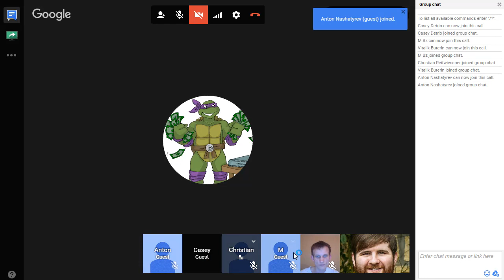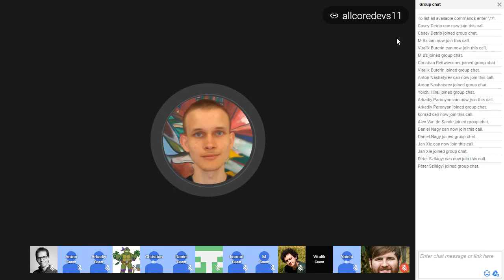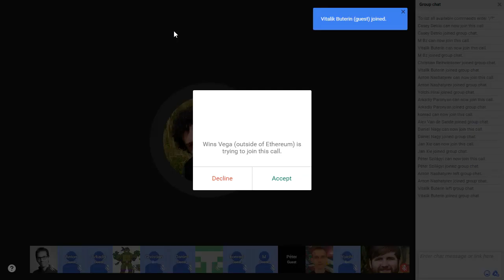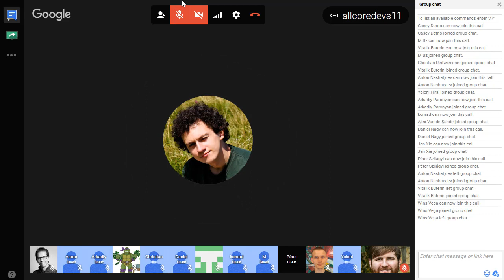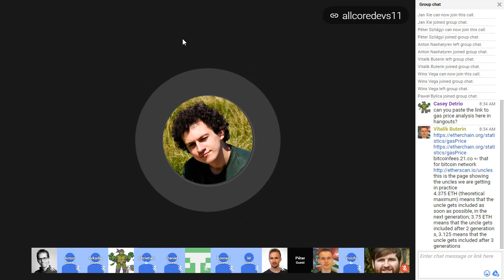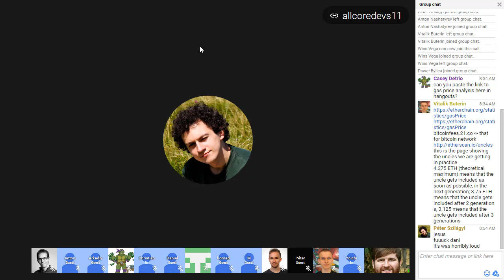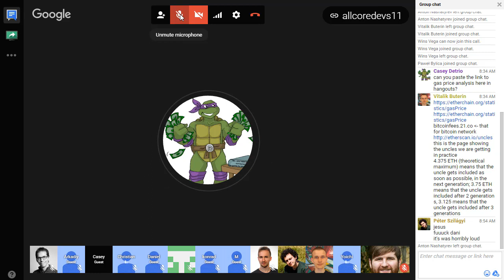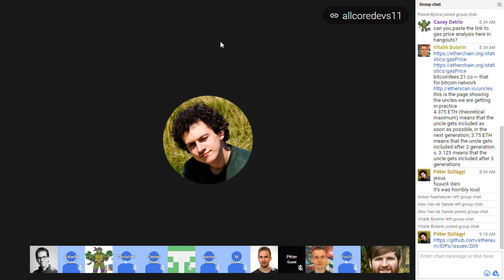Ethereum Core Devs Meeting #11 [3/3/17]